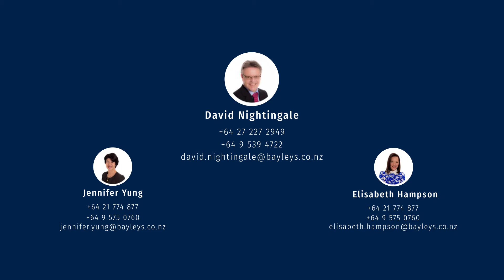1800216 - 1/21 The Parade, St Heliers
Another great property marketed by David Nightingale of Bayleys St Heliers, Auckland New Zealand.